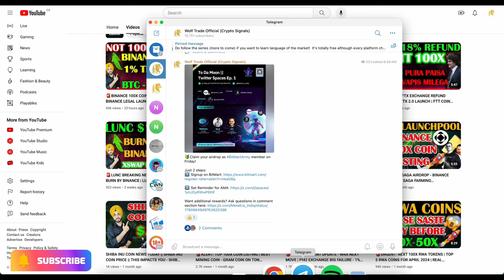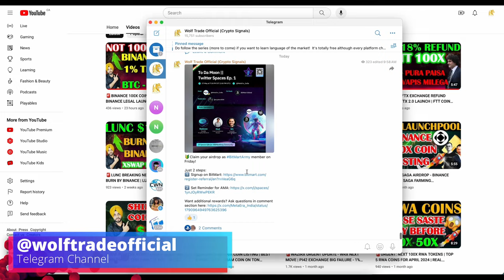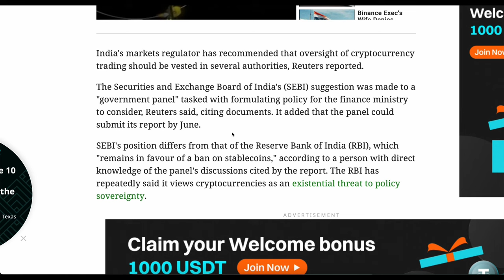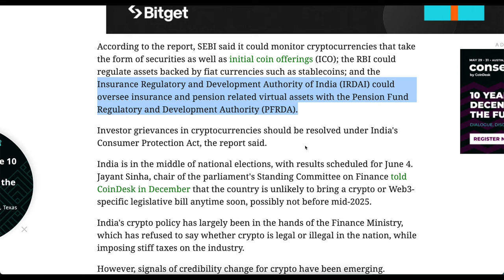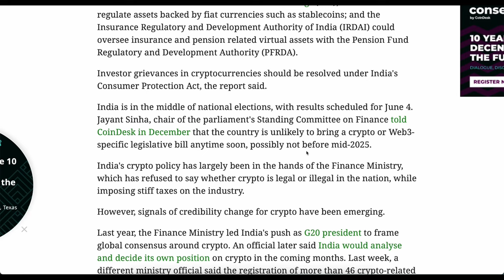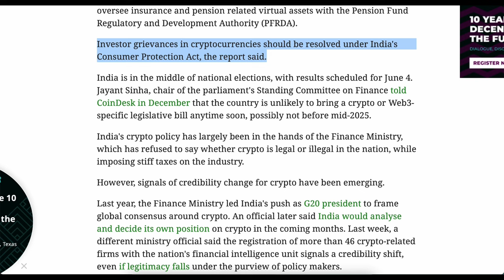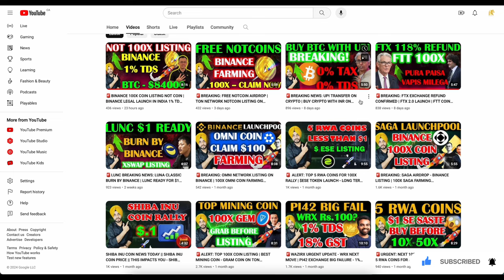🚨SEBI UNBAN CRYPTO IN INDIA | RBI BAN STABLECOIN UPLIFT | BEST MEME COIN WITH 10X GAIN | Crypto News